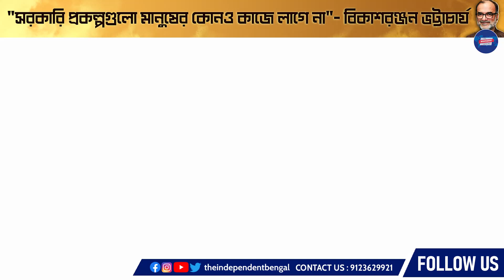"সরকারি প্রকল্পগুলো মানুষের কোনও কাজে লাগে না"